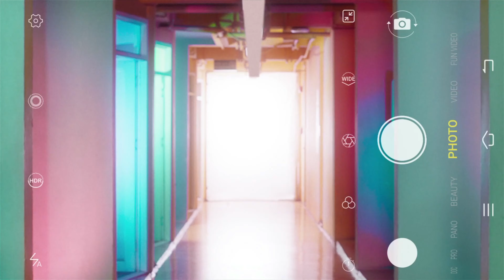Топ смартфонов до 15 000 рублей + КОНКУРС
Подводим итоги 2019 года и выбираем самые достойные смартфоны в бюджетном сегменте. В нашем топе цены не кусаются! Так что, если ищете высокотехнологичный подарок себе или своим друзьям, обратите внимание на героев обзора. Или выиграйте один из них!

Хотите получить смартфон Realme 5 в подарок от Эльдорадо?
3. Придумайте и оставьте в комментариях рифму со словами «Realme» и «Эльдорадо»
Приз получит автор самого креативного стихотворения (по версии жюри). Итоги конкурса 30 декабря.

Redmi Note 7 за 12 990 р.

Honor 8X за 14 990 р.

Realme 5 за 10 990 р. (суперцена действует до 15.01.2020)